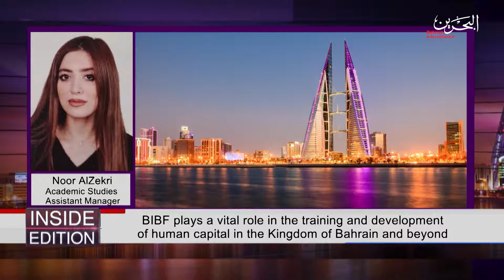The BIBF Interview | Inside Edition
In a special interview with Bahrain International TV, BIBF's Head of Marketing & Corporate Communications, Ms. Amal Al Sorani highlights the institute's leading role in the training and development of human capital across the main business disciplines in Bahrain and beyond.